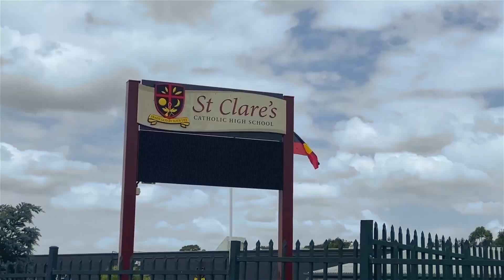34 Kirsty Crescent, Hassall Grove